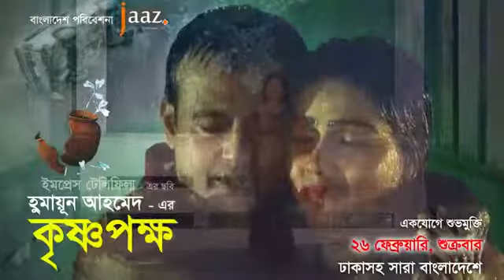KrishnoPokkho Movie Theatrical Trailer